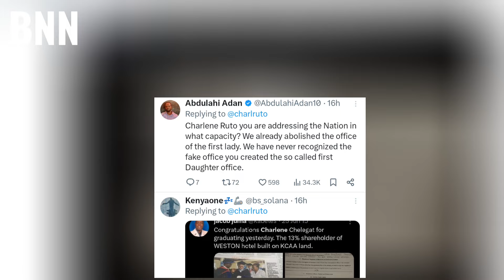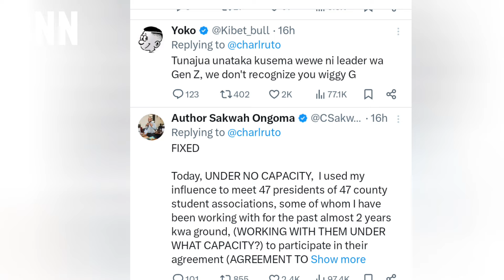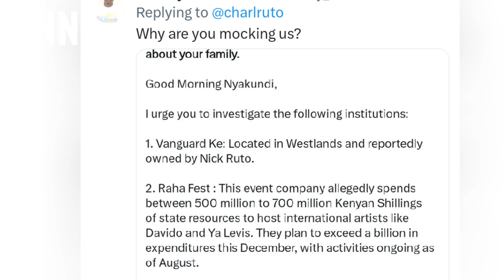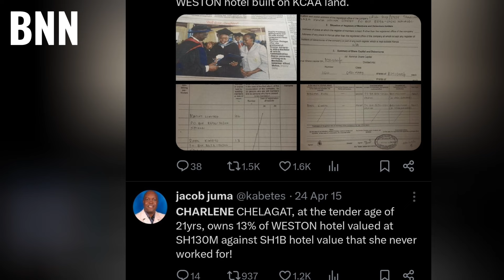Charlene Ruto vs Kenyans! Charlene Ruto Faces Backlash After Speech - BNN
Charlene Ruto is under fire from Kenyans online after issuing a statement claiming to stand with and hear the concerns of Kenyans. Many perceive her remarks as attention-seeking and redundant, questioning who precisely she represents when addressing Kenyans. Some critics advised her to direct her efforts towards her father, the president. Others suggested she might be mocking Kenyans' genuine concerns. Meanwhile, blogger Cyprian Nyakundi has alleged financial mismanagement within institutions associated with Charlene Ruto, accusing them of misusing state funds intended for youth programs.

Regards
Edgar Obare